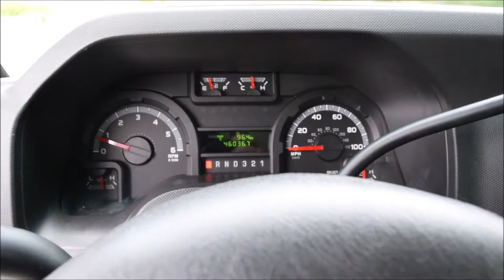2011 Ford E 350 Utility Van 5.4L Triton Gas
Selling a clean 2011 Ford E-350 Utility Van that is powered with a reliable 5.4L Triton GAS engine with ONLY 46K-Miles.

Also click this link to view our eBay store.  Thank you and we hope we can help.